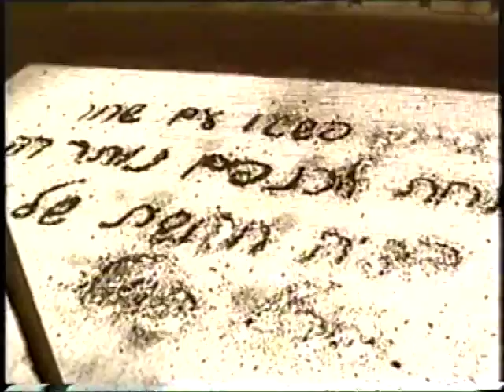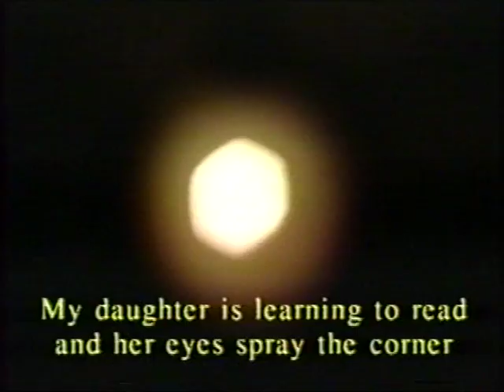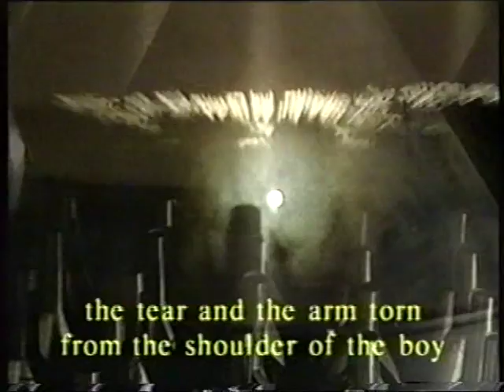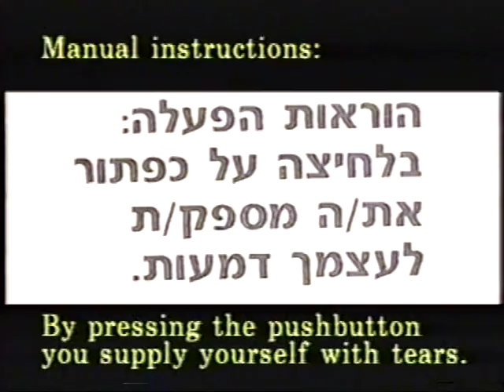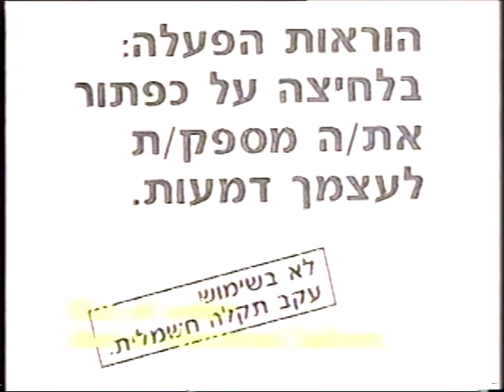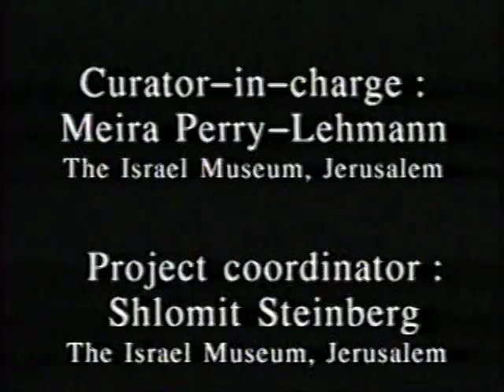VTS 04 1